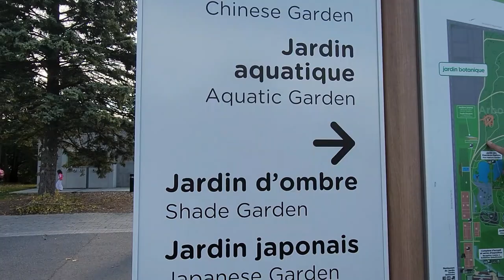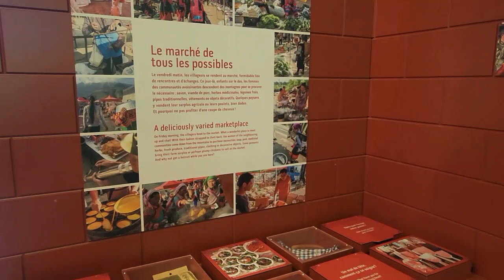🍂Jardin Botanique de Montréal,Québec,Canada2024🍂من أجمل حدائق كندا🍂Partie1🍂Jardin Botanical Garden🍂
السلام عليكم و مرحبا بكم في فيديو جديد على القناة الذي شاركت معكم فيه  🍂Jardin Botanique de Montréal,Québec,Canada2024🍂من أجمل حدائق كندا🍂Partie1🍂Jardin Botanical Garden🍂